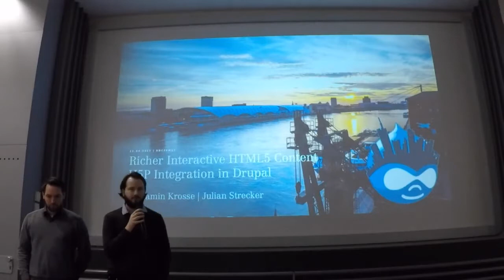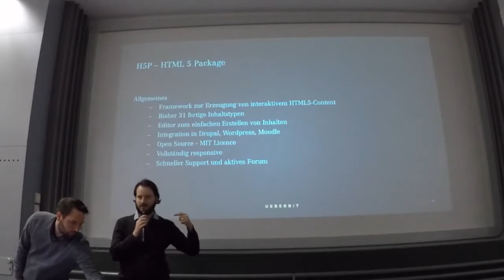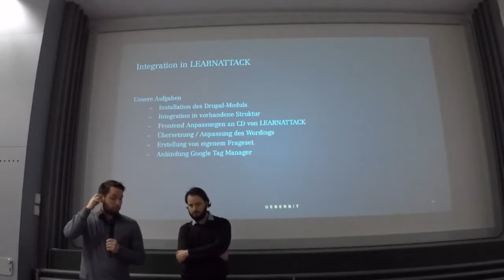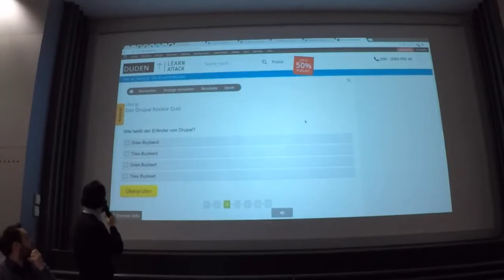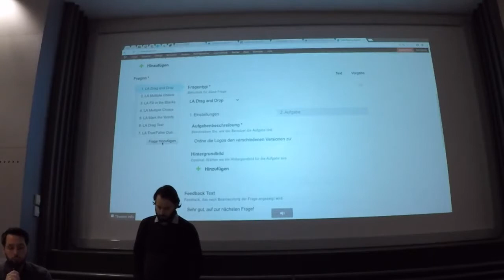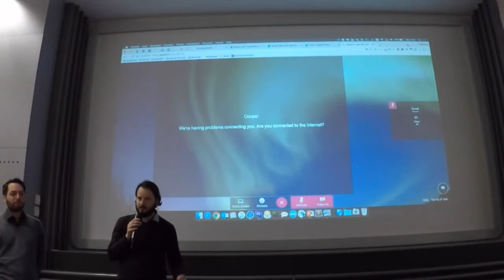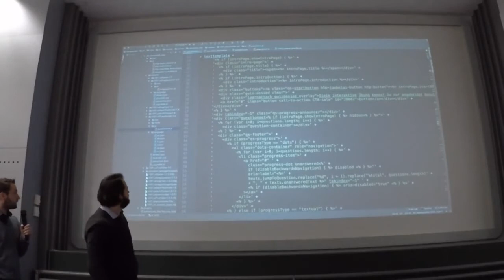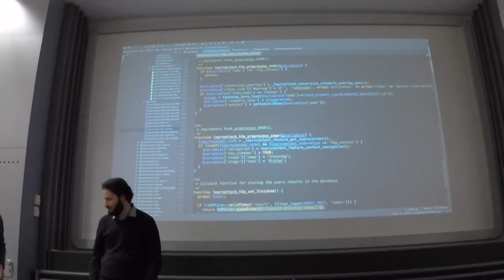DCFFM17 - Julian Strecker: Richer interactive HTML5 Content | H5P Integration in Drupal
H5P ist ein großartiges und freies Framework zum Erstellen und Bearbeiten von interaktiven HTML5-Inhalten Mögliche Anwendungen umfassen Quizzes, Lernkarten, Umfragen, Präsentationsfolien, Video Chat und vieles mehr.

In dieser Session wollen wir über unsere Erfahrungen beim Einbinden von H5P in Drupal7 berichten. H5P kommt in unserem Fall zum Zwecke der Erstellung von interaktiven Übungsaufgaben im schulischen Kontext bei learnattack.de zum Einsatz.

Eine grobe Liste der Tagesordnungspunkte ist:

- Technische Vorstellung | Wie funktioniert H5P?
- Unsere Anforderungen
- Probleme und ihre Lösungen
- Ansätze für Weiterentwicklung